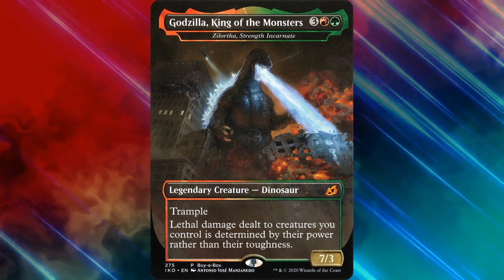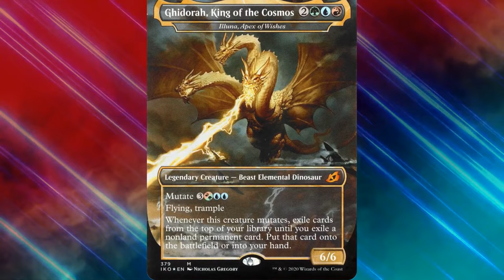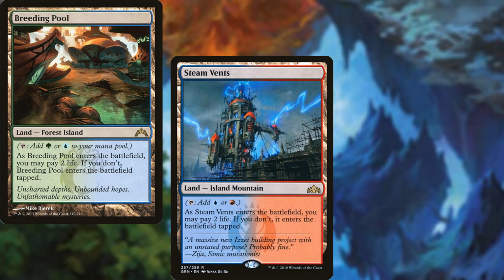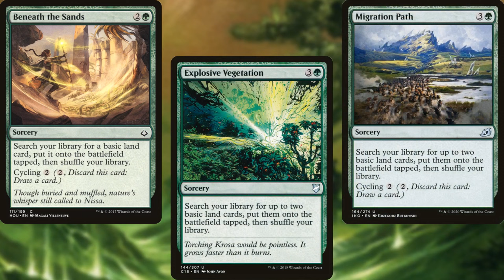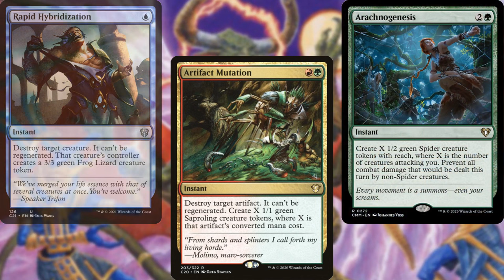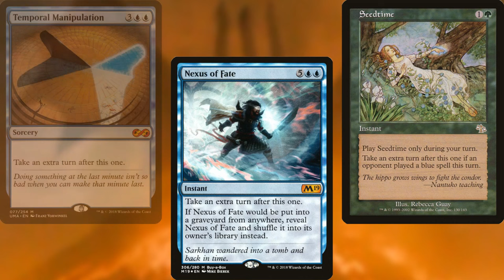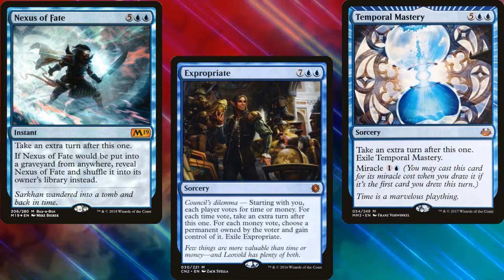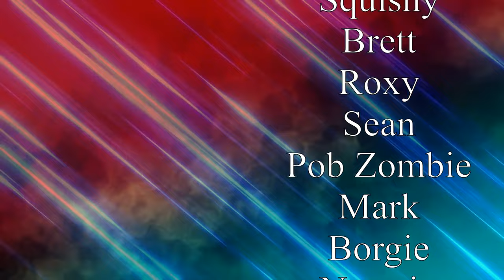Let's Build a Ghidorah, King of the Cosmos Commander Deck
Huge thanks to Nazwin and Ultimate Guard for sponsoring this video